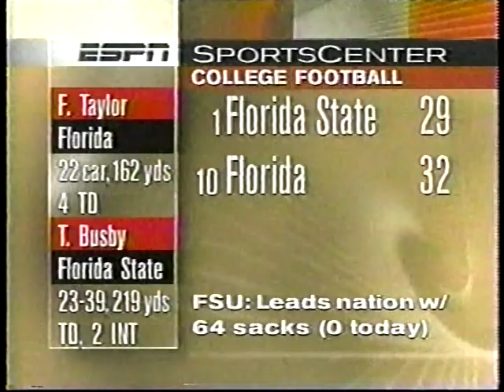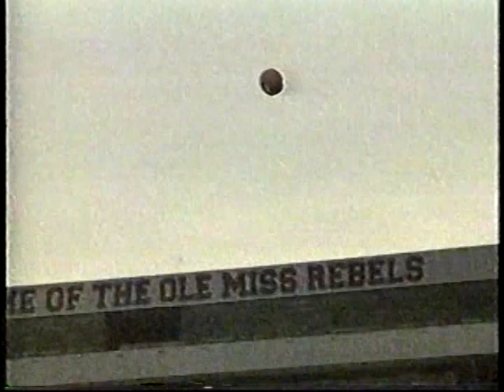1997 College Football Highlights Week 13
SMU vs TCU was played on Thursday, November 20

All other games were played on Saturday, November 22